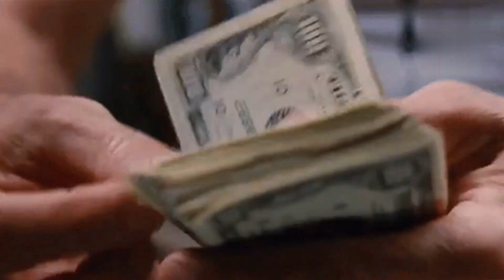How much money WWE pay to is Superstar in 2022😮ಯಾರ್ಯಾರ್ಗೆ ಎಷ್ಟೆಷ್ಟು ಕೋಟಿ ಸಂಬಳ 😮ಯಪ್ಪ